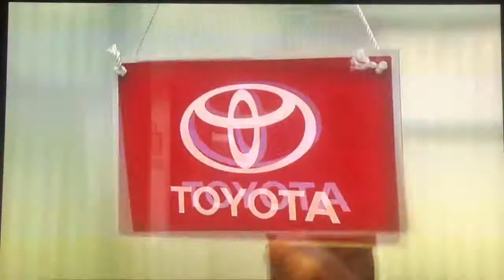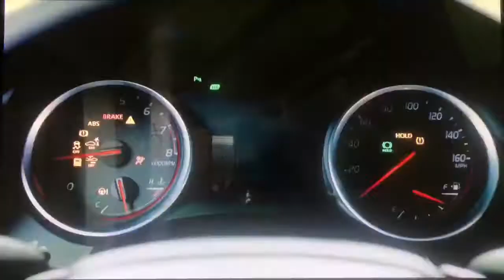NFL on CBS “Chargers vs. Cowboys” cold open “The Innovator” November 23, 2017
Opening to the Los Angeles Chargers-Dallas Cowboys football game from AT&T Stadium in Arlington, Texas
With Jim Nantz and Tony Romo
Taken after the Southwest Airlines “The NFL Today” pregame show on Thanksgiving Day, Thursday, November 23, 2017 around 1:25pm on KCBS-TV 2 Los Angeles, California. (AT&T DirecTV is the only satellite provider to carry CBS stations since Dish Network dropped them on Monday night, November 20th.)
Commercials:
- "Young Sheldon" promo
- "Kevin Can Wait" quick promo
- CBS 2 "Sports Central" promo with Jim Hill and Jill Arlington
- Southern California Toyota dealers (Now-vember sales event) 2018 Toyota Camry
- Stater Bros. Markets (supporting San Bernardino County firefighters)